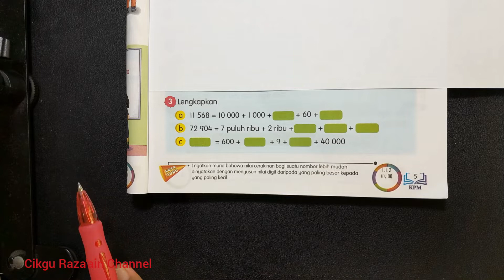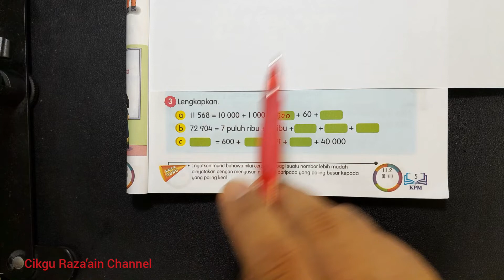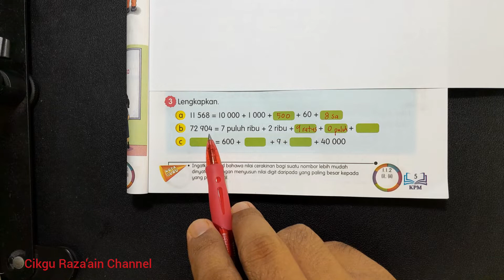Buku Teks Matematik Tahun 4 Uji Diri No.3 Muka Surat 5 KPM